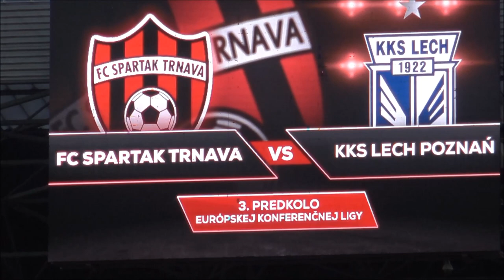20230817 FC Spartak Trnava vs KKS Lech Poznan Intro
FC Spartak Trnava – KKS Lech Poznan 3:1 (1:0)
1st leg 1:2, Aggregate 4:3
Goals: 37. Ofori, 50. Daniel, 74. Štetina – 64. Velde
YC: Djuričin, Procházka, Štetina, Daniel, Šulek, Mikovič, Gorosito, Koštrna – Murawski, Sousa, Szymczak
Referees: Grado – Devis, Fernández (Spain)
SPARTAK: Takáč – Štetina, Gorosito, Kóša (46. Šulek) – Koštrna, Procházka, Zeljkovič, Mikovič – Ofori (79. Azango), Daniel (90+. Bukata) – Djuričin (78. Ristovski). Coach: Gašparík.
POZNAŇ: Bednarek – Pereira (69. Gurgul), Blažič, Milič (46. Dagerstal), Andersson (46. Czerwiňski) – Murawski – Hotič (55. Szymczak), Marchwiňski, Karlström (78. Sousa), Velde – Ishak. Coach: van den Brom